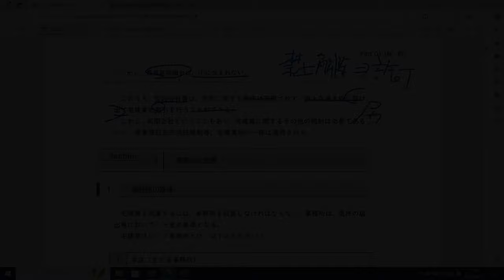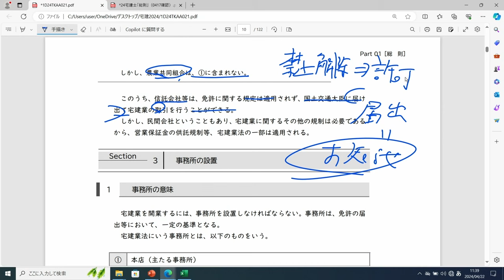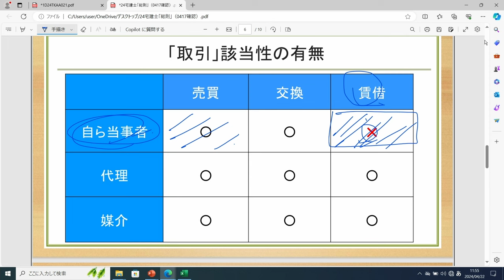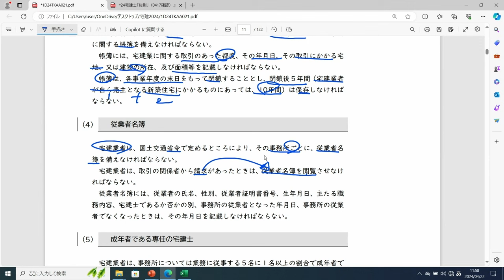【宅建士】宅建業法03 体験講義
【人気の”宅建士合格講座”を無料で体験できる！】

今回は、法律知識ゼロの方でもわかりやすい講義で、短い学習時間で効率よく合格できる「宅建士合格講座」から、
「宅建業法」03 の一部を体験講義としてご覧ください。

担当：井内絢也 講師

◆Twitterでワンポイントレッスン等をお届けしています。